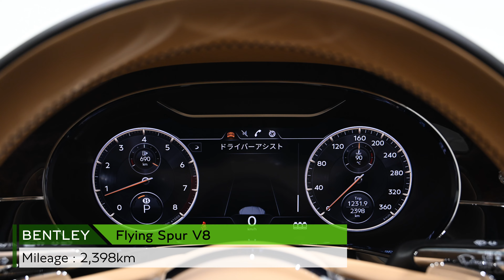【ベントレー東京 】Bentley Flying Spur V8（車体末尾番号：546）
「Bentley Flying Spur V8」
Exteiror Color：Royal Ebony
走行距離：2,398km
初度登録年月：2022年10月

〒105-0023
東京都港区芝浦1丁目12-3 Daiwa 芝浦ビル 1F